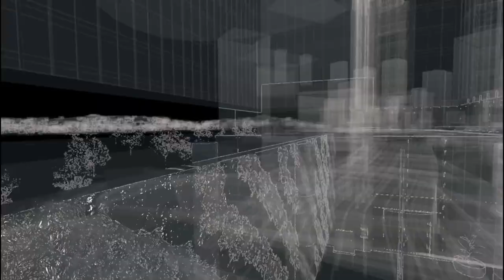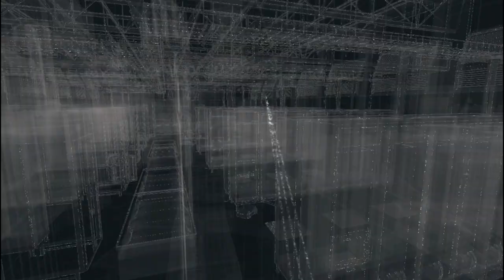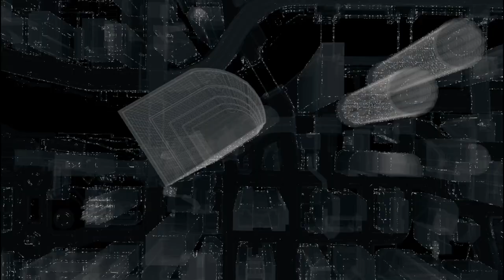Месть !Watch Dogs# ФИНАЛ